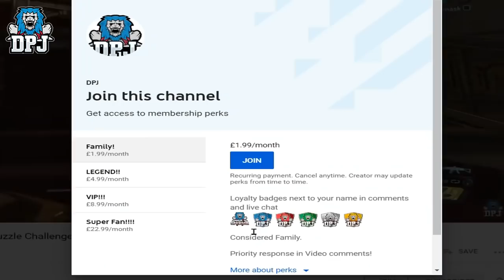Borderlands 3 - HOW TO GET ROSES LEGENDARY SWORD - ROSE DLC AMAZING LEGENDARY SWORD MOD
Borderlands 3 - How to get Roses Legendary Sword.